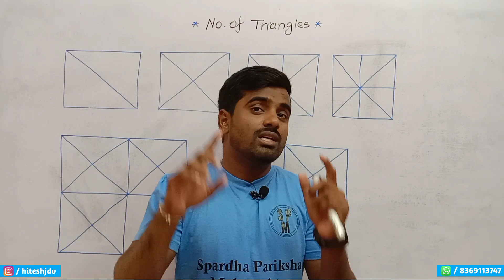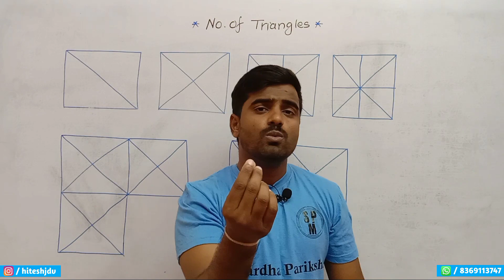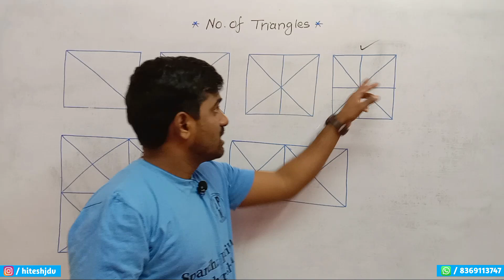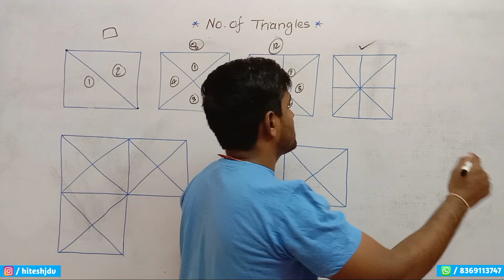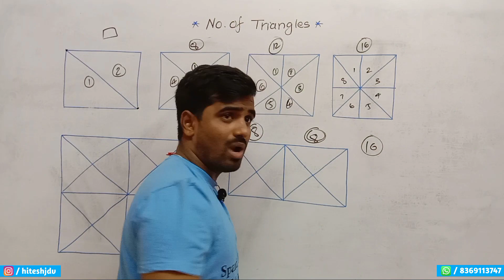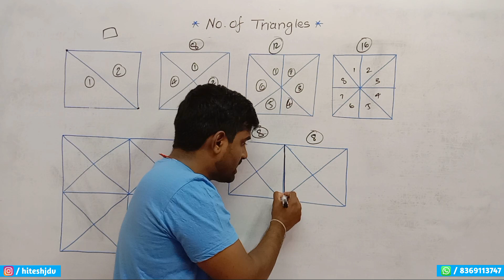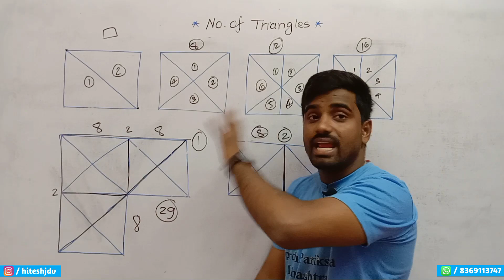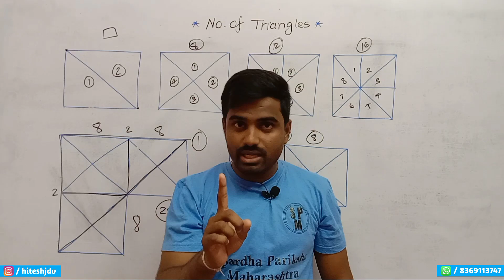No. of Triangles| किती त्रिकोण आहेत?| Counting figures| MPSC| SSC| RRB| PSI| STI| पोलीस| तलाठी